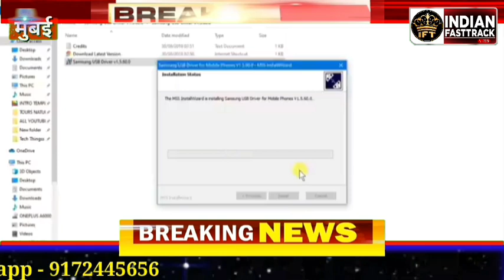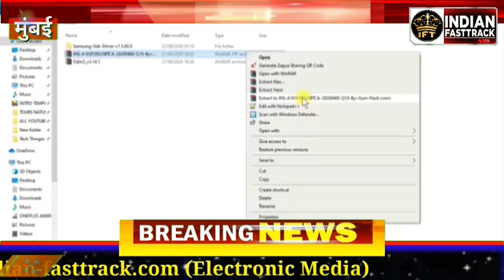चोरी के मोबाइल फोन पुलिस की पकड़ में क्यों नहीं आते?news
चोरी के मोबाइल फोन पुलिस की पकड़ में क्यों नहीं आते? मुंबई क्राईम ब्रांच का खुलासा।

मुंबई क्राइम ब्रांच के इस खुलासा करने वाले वीडियो में जानिए कि क्यों मोबाइल चोर मुंबई पुलिस से बच निकलते हैं। चोरी के मोबाइल फोन पुलिस की पकड़ में क्यों नहीं आए? IMEI नंबर बदलने और अधिकारियों को चकमा देने के लिए मोबाइल चोरों द्वारा इस्तेमाल की जाने वाली रणनीति को उजागर करें। मुंबई पुलिस ने मायावी मोबाइल चोरों से निपटने के लिए अंतर्दृष्टि और रणनीतियाँ साझा कीं। सूचित रहें और सीखें कि अपने उपकरणों को अपराधियों के हाथों में पड़ने से कैसे बचाएं। मोबाइल चोरी की दुनिया के दिलचस्प खुलासे और इस बढ़ती अपराध प्रवृत्ति से निपटने के लिए पुलिस के प्रयासों के लिए अभी देखें।

Why are stolen mobile phones not caught by the police? Mumbai Crime Branch disclosure.

Discover the shocking secrets behind why mobile thieves evade Mumbai police in this revealing video by Mumbai Crime Branch. चोरी के मोबाइल फोन पुलिस की पकड़ में क्यों नहीं आते? Uncover the tactics used by mobile thieves to change IMEI numbers and outsmart authorities. Mumbai police shares insights and strategies to tackle the elusive mobile thieves. Stay informed and learn how to protect your devices from falling into the hands of criminals. Watch now for a gripping expose into the world of mobile theft and police efforts to combat this growing crime trend.

2) Why are stolen mobile phones not caught by the police?